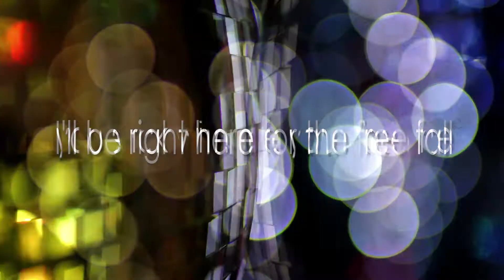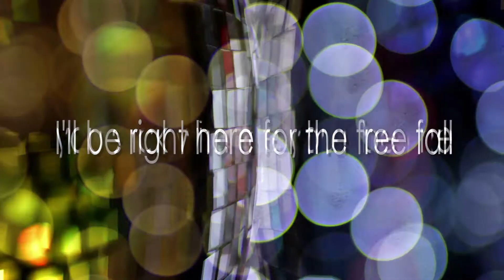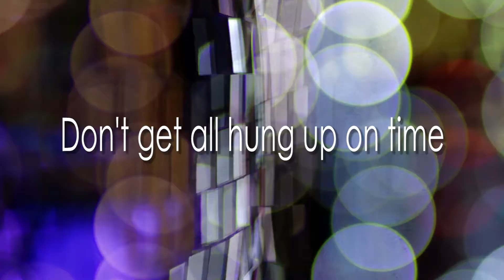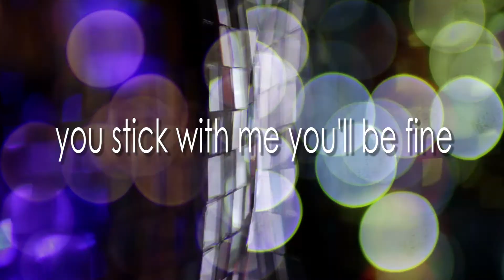Zuzu D'Ambra -ForeverYourGirl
The 4th release from dance duo Zuzu D'Ambra. Sadie and Simon give you Forever Your Girl, a house, disco, upbeat track to make you smile. :)